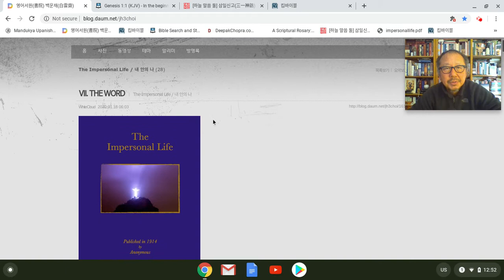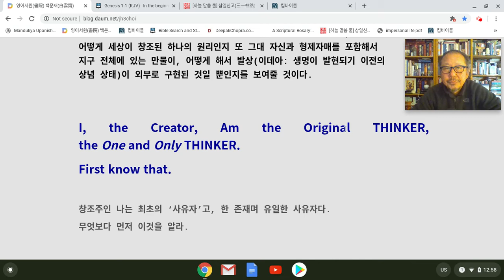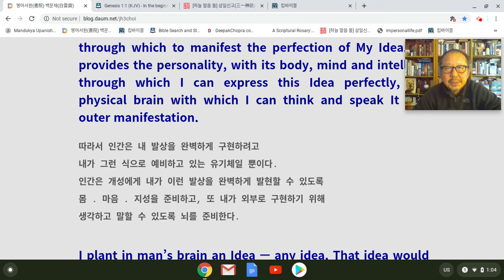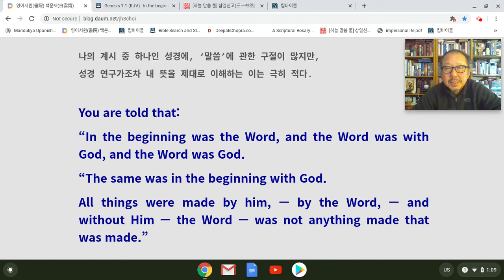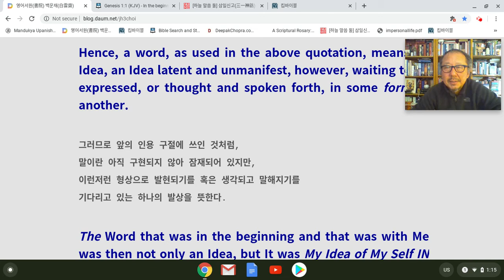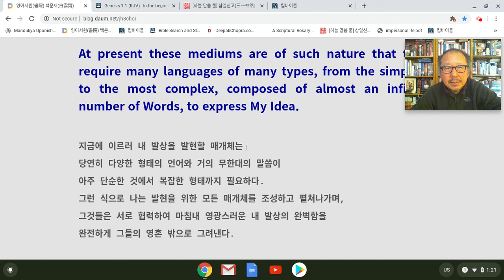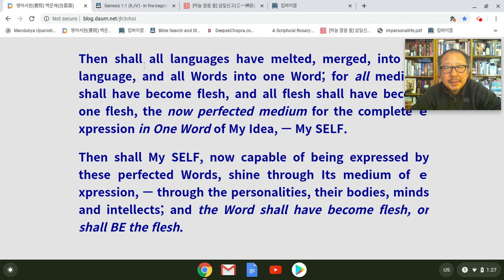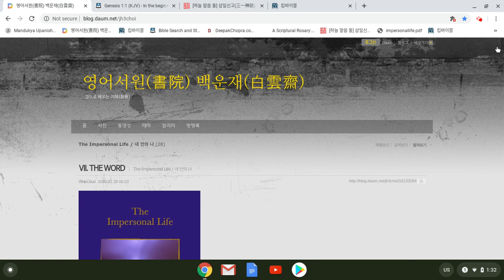"내 안의 나" [7] // The Impersonal Life [7] - Jan 25, 2020 1:33 PM